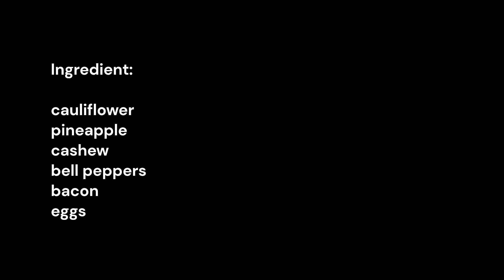pineapple fried cauliflower no rice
pineapple fried cauliflower
fried rice no rice
pineapple fried rice
pineapple cashew fried cauliflower bacon